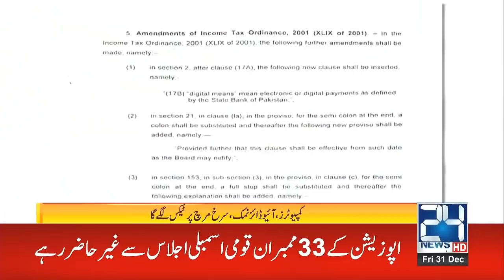12am News Bulletin | 31 Dec 2021 | 24 News HD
12am News Bulletin | 31 Dec 2021 | 24 News HD

24 News HD is one of the leading news channels of Pakistan bringing you the latest current affairs from Pakistan and around the world.  Live National Assembly and Senate Session.